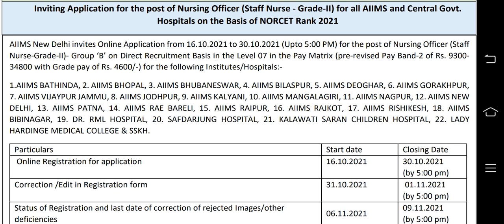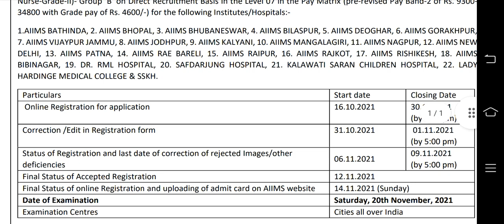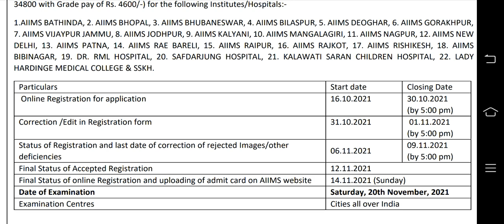NORCET 2021 correction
PLEASE

THANKS FOR JOIN